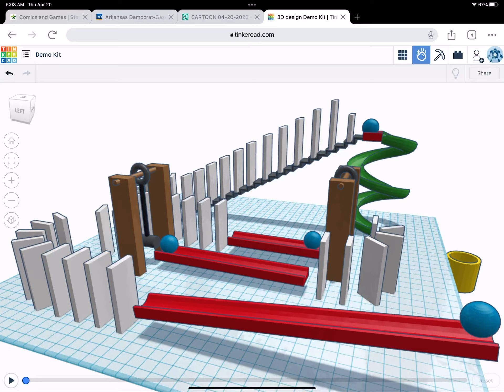Demo Rube Goldberg Machine with TinkerCad Simlab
This brief video demonstrates many principles of physics and motion using TinkerCad’s SimLab